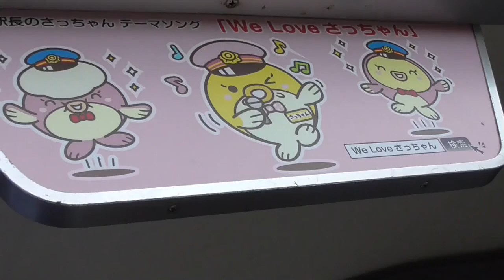島原城 日本200名城を歩く49 長崎県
島原城かっこいいす　島原駅長のさっちゃんもいいね